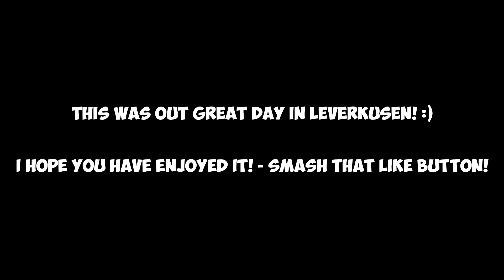BAYER 04 LEVERKUSEN TRAINING [PART 2]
Some impressions from Leverkusen my friends! FT a lot of Players!

✖ Don't forget